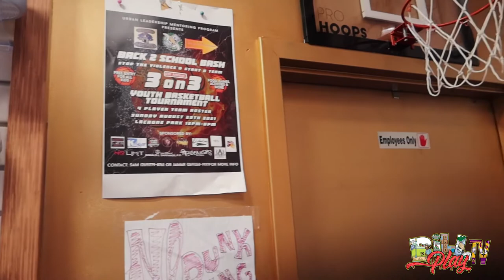BillPlayTv - Vlog 46 (A Day In The Life)